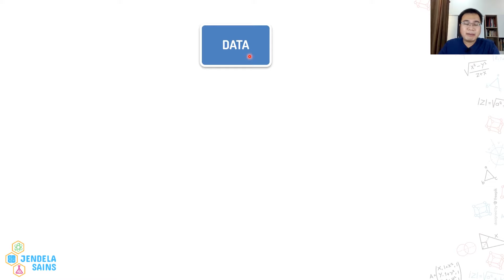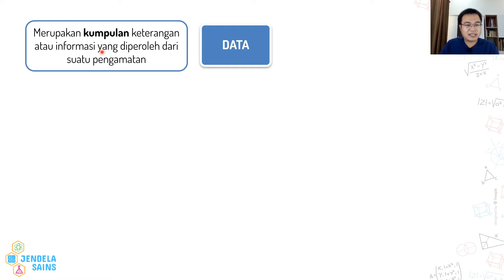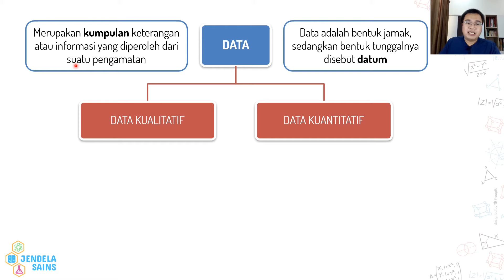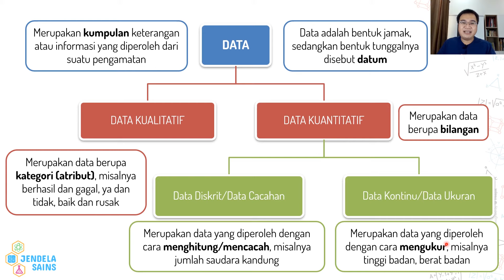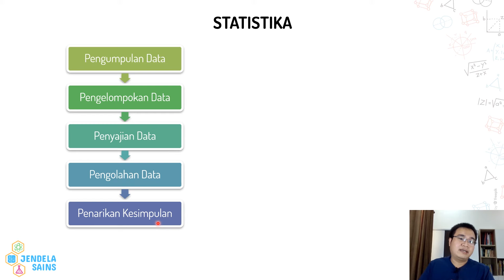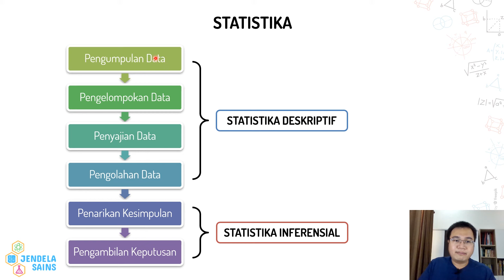Statistika • Part 1: Pengertian Statistika dan Jenis-Jenis Data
Video ini berisi materi Statistika, dan di part ini membahas tentang pengertian statistika dan jenis-jenis data. Statistika merupakan ilmu yang berkaitan dengan data, yang secara umum dapat dibagi menjadi dua kelompok besar, yaitu statistika deskriptif dan statistika inferensial. Statistika deskriptif meliputi pengumpulan data, pengelompokan data, penyajian data, dan pengolahan data, sedangkan statistika inferensial meliputi penarikan kesimpulan dan pengambilan keputusan. Data sendiri dapat dibagi menjadi data kualitatif dan data kuantitatif. Data kuantitatif dapat dibagi lagi menjadi data diskrit (cacahan) dan data kontinu (data ukuran). Semuanya dibahas detail di video ini, jadi pastikan tonton terus video ini dari awal sampai akhir.

00:00 Intro
00:23 Pengertian dan Jenis-Jenis Data
04:55 Tahap-Tahap Statistika

Statistika Part 5 - Ukuran Pemusatan Data Tunggal - Median, Kuartil, Desil, Persentil, Rataan Kuartil, & Rataan Tiga Kuartil

Statistika Part 6 - Ukuran Pemusatan Data Tunggal - Median, Kuartil, Desil, Persentil, Rataan Kuartil, & Rataan Tiga Kuartil (Contoh Soal)

Statistika Part 15 - Perubahan Parameter Statistika Jika Setiap Data Ditambah / Dikurangi / Dikali / Dibagi dengan Bilangan Tertentu

Statistika Part 22 - Ukuran Pemusatan Data Kelompok - Median, Kuartil, Desil, Persentil, Rataan Kuartil, & Rataan Tiga Kuartil

Statistika Part 23 - Ukuran Pemusatan Data Kelompok: Median, Kuartil, Desil, Persentil, Rataan Kuartil, & Rataan Tiga Kuartil (Contoh Soal)